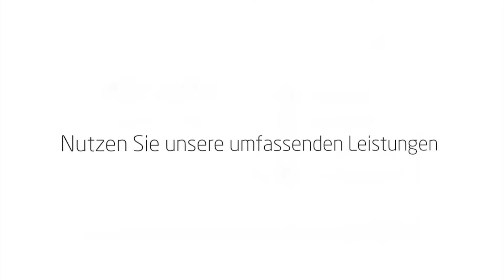Architektur & Technik und R.B. Immobilien Management – Architekturbüro in Rösrath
Als Architekturbüro, Immobilienbüro sind wir Ihre erfahrenen und kompetenten Partner im Bereich Immobilienverwaltung, -vermietung und -verkauf sowie für Um- und Anbauten, Reihen-Doppel- und Einfamilienhäusern und Gewerbeobjekte.

Architektur & Technik und R.B. Immobilien Management
Beienburger Str. 50
51503 Rösrath